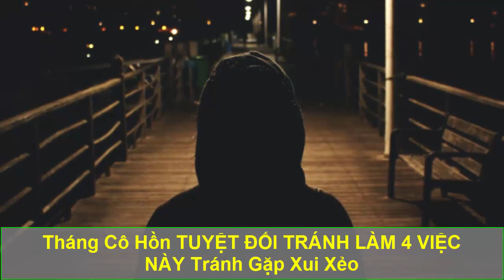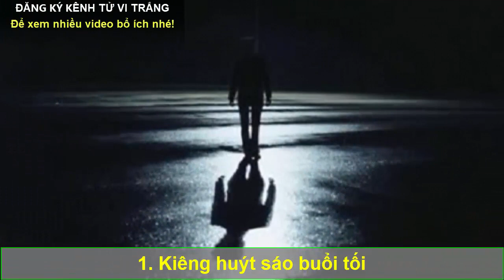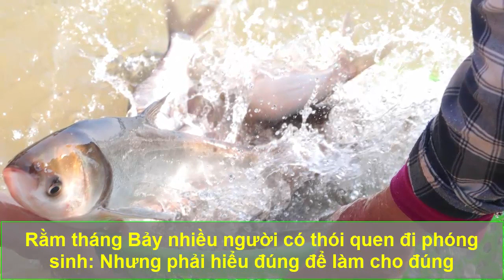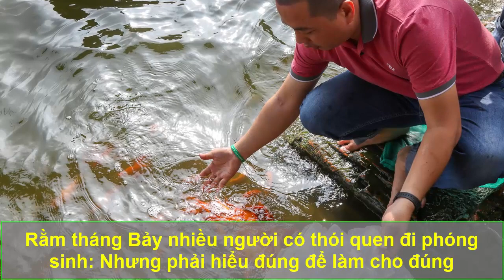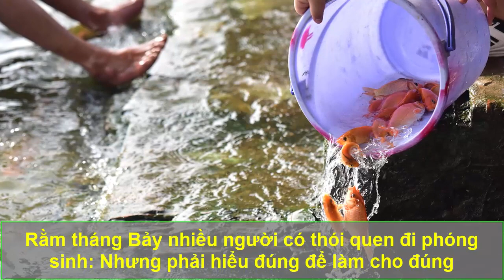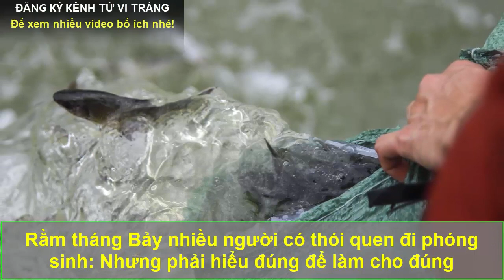Tháng Cô Hồn TUYỆT ĐỐI TRÁNH LÀM 4 VIỆC NÀY Tránh Gặp Xui Xẻo